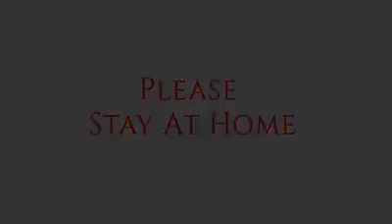Now police having fun of corona.... Good punishment for rule breakers.😉😆